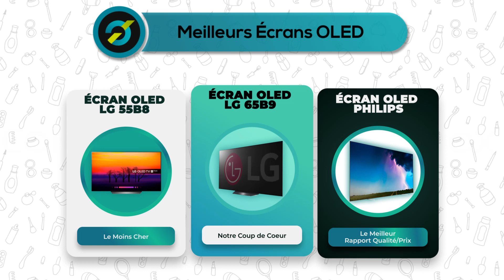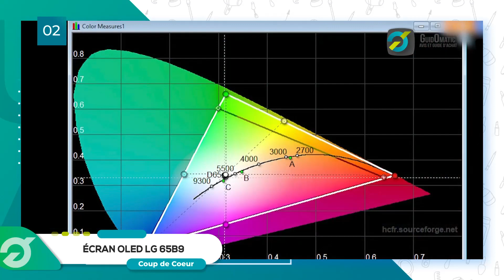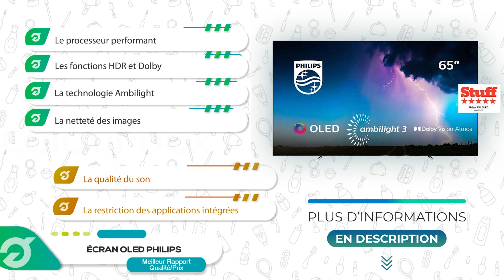⭐️ MEILLEUR ÉCRAN OLED (2022) - Comparatif & Guide d'achat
💲 Le meilleur rapport Qualité/Prix 💲
❤️ Notre Coup de Cœur ❤️
✔️ Le Meilleur Choix ✔️

💭Si vous êtes à la recherche du meilleur Écran Oled pour profiter d’une qualité d’image irréprochable sur votre PC, alors vous êtes sur la bonne vidéo !